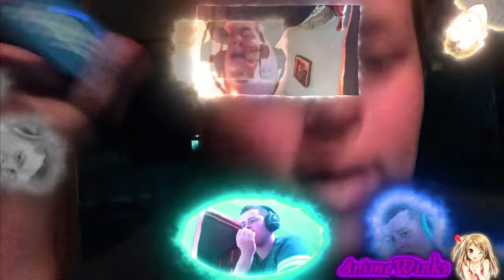Preview 2 Jimmy 2016 2021 Effects (Effects (Inspired by Preview 2 V17 Effects))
Ok, I finally got it fixed :D